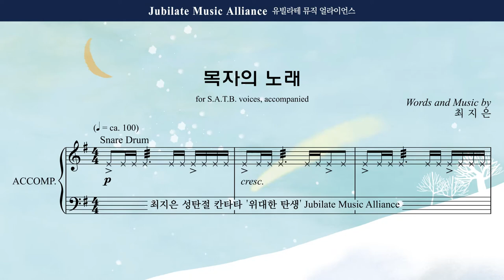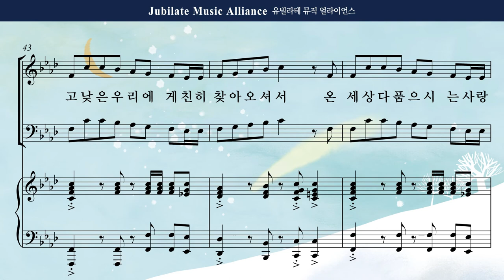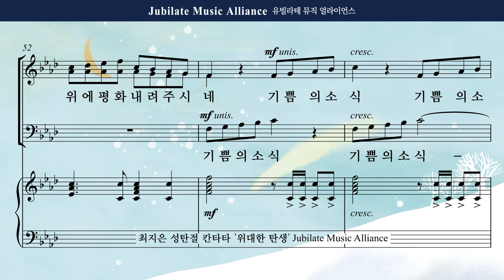[성탄절 칸타타] 최지은 '위대한 탄생' 05. 목자의 노래 Soprano